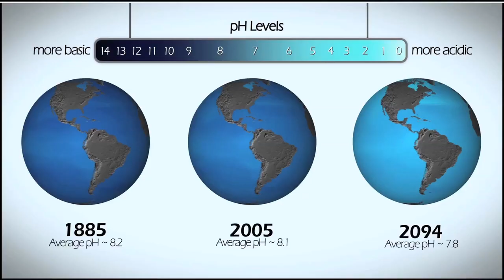Acid Water Takes its Toll on Puget Sound Shellfish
This video is a supplemental tool for Educators who teach lessons on Ocean Acidification.  Learn more how to apply this video in your lesson plans